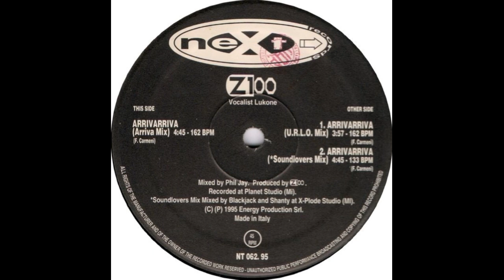Z100 - Arrivarriva - (Soundlovers Mix) - 1995